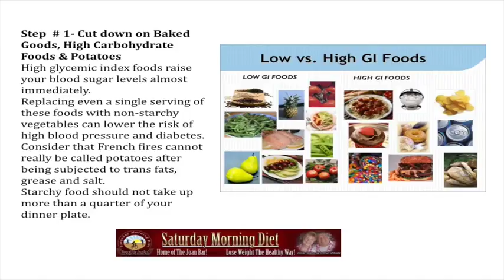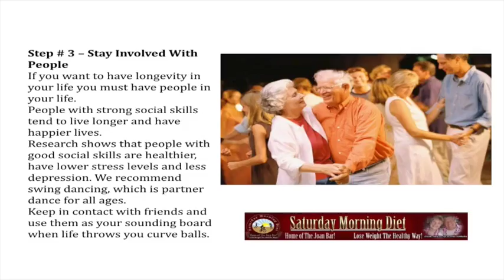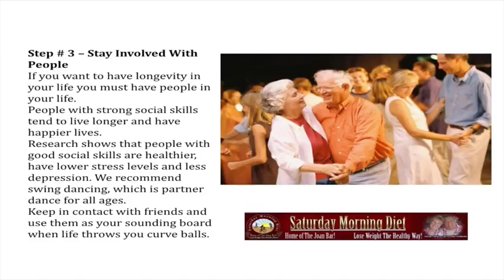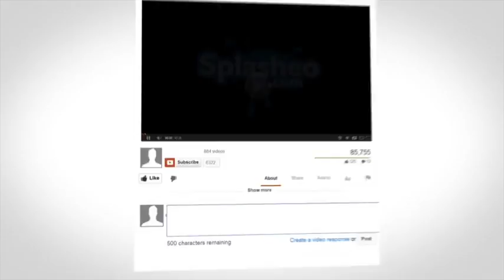3 Steps For Anti-Ageing & Weight Loss To Take Today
3 Anti Ageing Steps To Take Today

Step  # 1- Cut down on Baked Goods, High Carbohydrate Foods & Potatoes
High glycemic index foods raise your blood sugar levels almost immediately.
Replacing even a single serving of these foods with non-starchy vegetables can lower the risk of high blood pressure and diabetes.
Consider that French fires cannot really be called potatoes after being subjected to trans fats, grease, and salt.
Starchy food should not take up more than a quarter of your dinner plate.

Step # 2 – Physical Activity- exercise in any form provides better heart health and increases your lifespan and reduces risks of stroke and heart attack.
We are not talking about only hitting the gym, but simple things like doing house chores, washing the car, gardening or going for walk every day.
We at the Saturday Morning Diet keep stressing that physical activity is not about weight loss, because research shows that you don’t lose weight by exercising, do for anti-ageing and good health.

Step # 3 – Stay Involved With People
If you want to have longevity in your life you must have people in your life.
People with strong social skills tend to live longer and have happier lives.
Research shows that people with good social skills are healthier, have lower stress levels and less depression.
Keep in contact with friends and use them as your sounding board when life throws you curve balls.